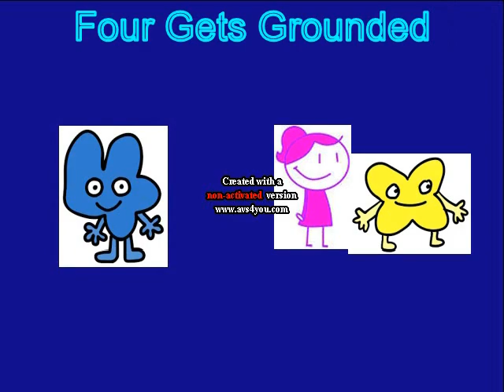Four And Grassy Goes To England